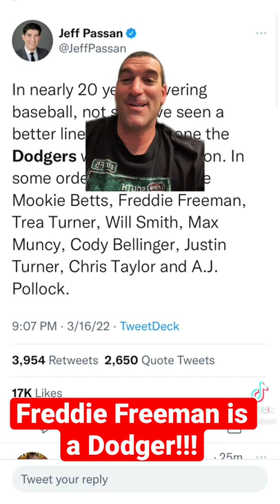FREDDIE FREEMAN IS A DODGER!!!